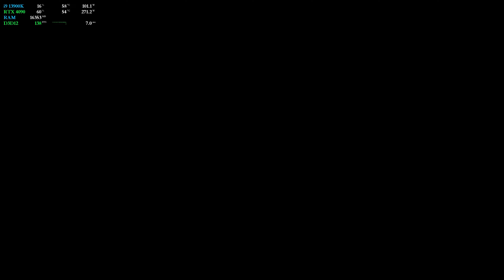🔵#5 Descenso FINAL 🔯 | BETA Diablo IV | RTX 4090 | 13900K | 4K | ULTRA | DLSS3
Unlimited downloads
300K+ premium assets
The perfect license for any project

▬▬▬▬▬▬▬▬▬ REDES  ▬▬▬▬▬▬▬▬▬

▬▬▬▬▬▬▬▬▬ SETUP ▬▬▬▬▬▬▬▬▬

CPU: Intel i9-13900K
MB: ASUS ROG MAXIMUS Z790 HERO
GPU: Gigabyte GeForce RTX 4090 AORUS XTREME WATERFORCE 24GB GDDR6X
RAM: Corsair Dominator Platinum RGB DDR5 6200MHz 32GB 2x16GB CL36
NVME: x2 SAMSUNG SSD 990 Pro 2TB
PSU: Thermaltake Toughpower GF 3 1200W | ATX 3.0 | PCIe Gen 5.0 | 80-Plus-Gold
Caja: Corsair 7000D Airflow
Fans: ML140 PRO
AIO: Corsair iCUE H170i ELITE LCD